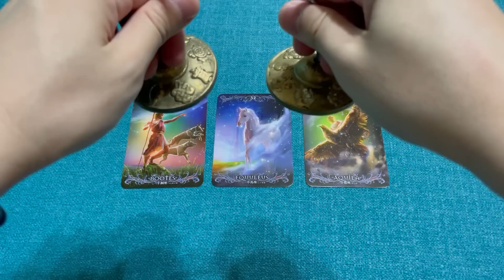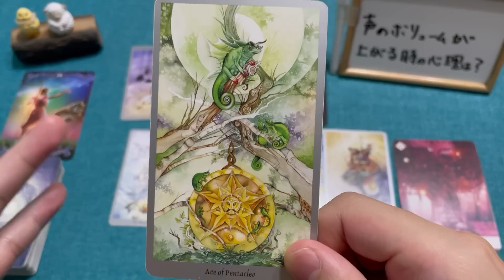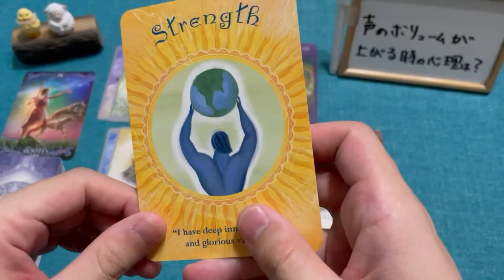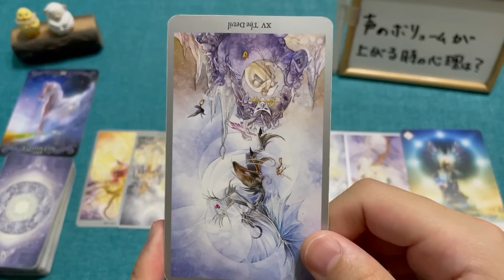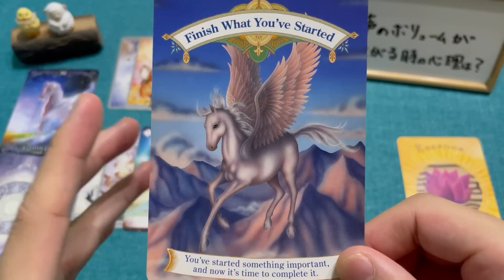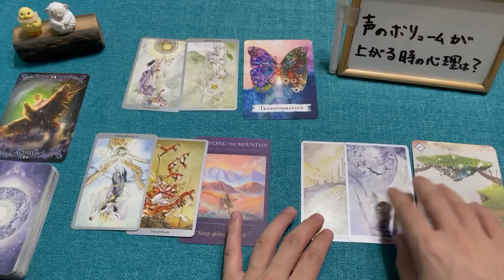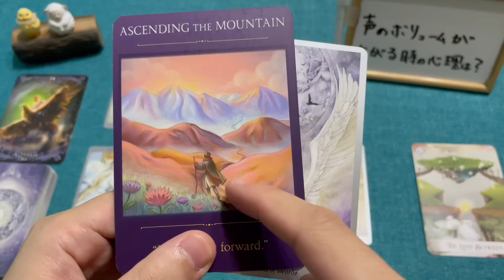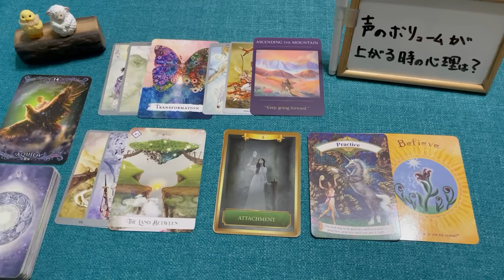明確に出ました🌟あの人が密かに決意しようとしてることは？